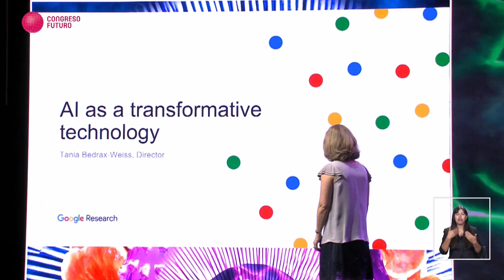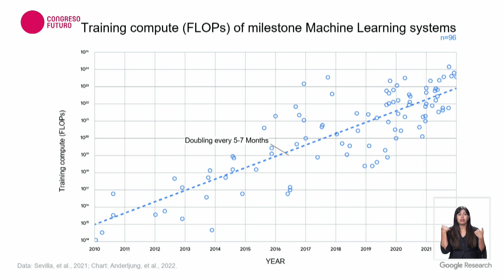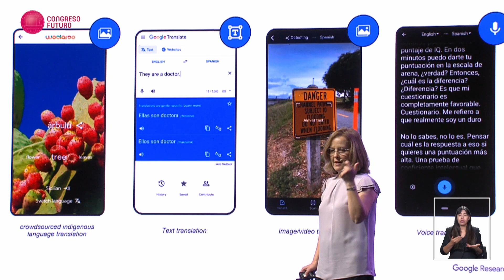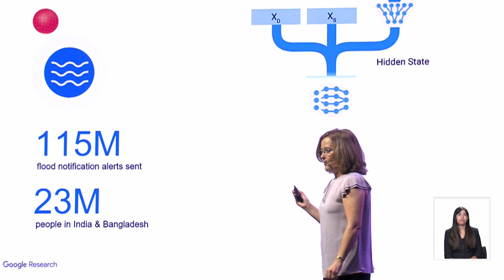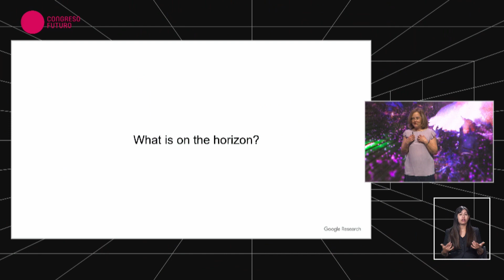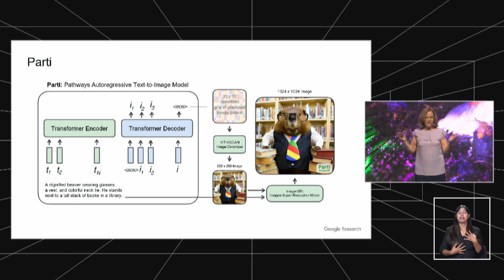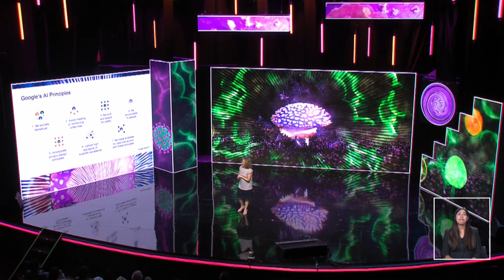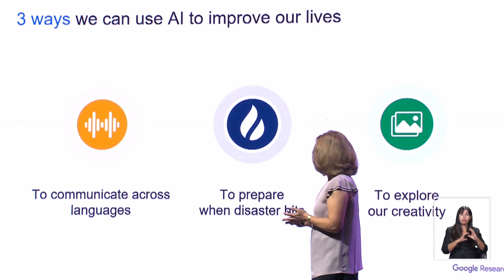Tania Bedrax Weiss | Conectar con la caja negra | Congreso Futuro 2023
Doctora en Inteligencia Artificial y directora de Investigación en Google, recientemente se ha dedicado a problemas inexplorados en la intersección de ámbitos como los sistemas de recomendación y comprensión del lenguaje natural.

Revive esta y más charlas de CongresoFuturo2023 SinLímiteReal.